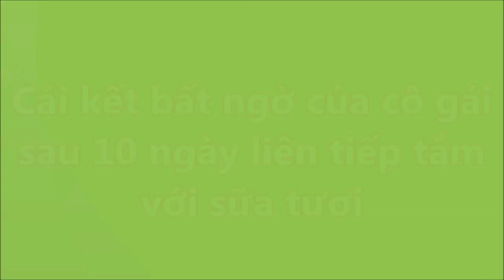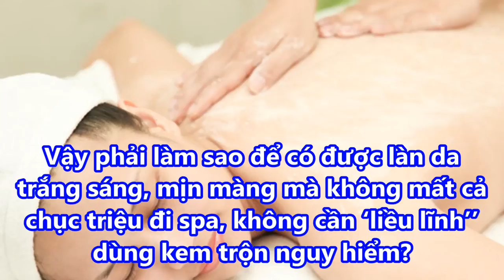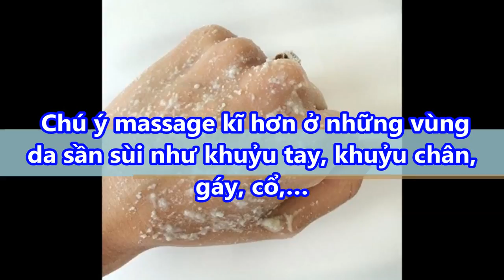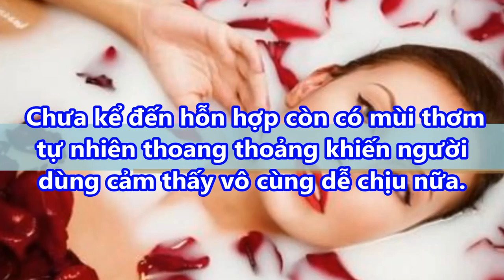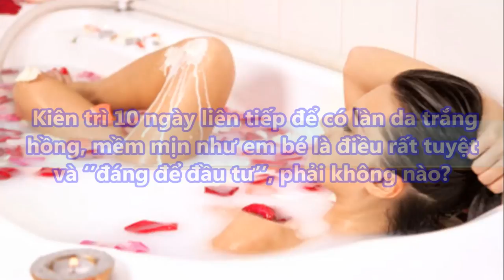Chỉ với bịch sữa tươi 6k có ngay làn da trắng nõn nà trong vòng 10 ngày với công thức này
Chỉ với bịch sữa tươi 6k có ngay làn da trắng nõn nà trong vòng 10 ngày với công thức này#suckhoevalamdep,

-  99% phụ nữ “điên cuồng” đi mua oxy già về trị mụn, dưỡng da, làm trắng răng sau khi phát hiện công dụng: